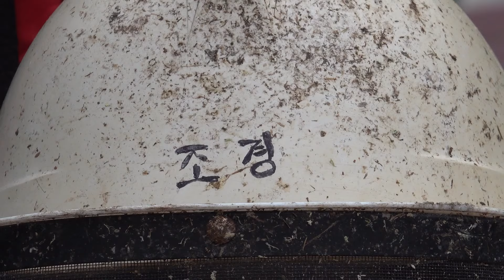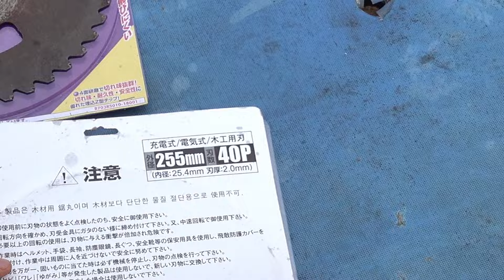예초기 또다른 기능, 원형톱날 12cm 아카시아 잡목 가차없이 날려버려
예초기 또다른 기능으로, 원형톱날 달았을때 12cm 아카시아 잡목을 그냥 날려 버려요.
놀랄만한 기능